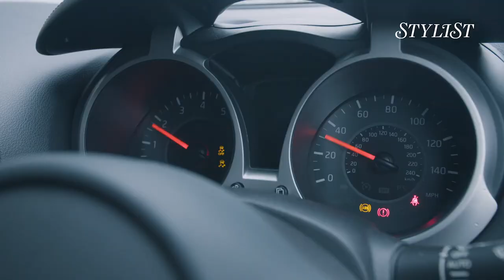Steph Houghton MBE: Top of her game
Stylist talks to Steph Houghton MBE about the positive power of envy